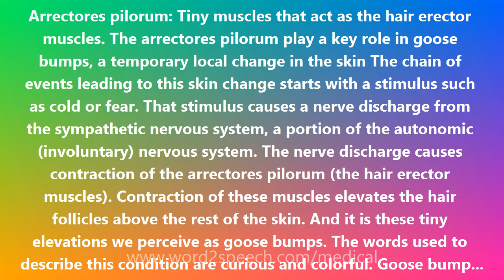Arrectores pilorum - Medical Definition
Arrectores pilorum

Arrectores pilorum: Tiny muscles that act as the hair erector muscles. The arrectores pilorum play a key role in goose bumps, a temporary local change in the skin The chain of events leading to this skin change starts with a stimulus such as cold or fear. That stimulus causes a nerve discharge from the sympathetic nervous system, a portion of the autonomic (involuntary) nervous system. The nerve discharge causes contraction of the arrectores pilorum (the hair erector muscles). Contraction of these muscles elevates the hair follicles above the rest of the skin. And it is these tiny elevations we perceive as goose bumps. The words used to describe this condition are curious and colorful. Goose bumps are listed in the Merriam-Webster Collegiate Dictionary (as two words in the plural). The term entered English in 1933. The word gooseflesh (written as one word or as two) is older than goose bumps. Gooseflesh dates back to about 1810, according to the Oxford English Dictionary (OED), which defines it as a rough pimply condition of the skin, produced by cold, fear, etc. A fancier term for this familiar phenomenon is horripilation. Horripilation was compounded from the Latin horrere, to stand on end + pilus, hair = hair standing on end. (If you think horripilation sound horrible, you're right. (The word horrible also came from the Latin horrere and referred to something that was so awfully dreadfully frightful that it made your hair stand on end.) Medicine does not use a horrible term such as horripilation and rarely resorts to the commonplace words, goose bumps or gooseflesh. Medicine has a special term, cutis anserina, that sounds like a scary dermatologic diagnosis. But it goes back to the goose again, since cutis, skin + anser, goose = goose skin. Some biologists believe that goosebumps evolved as part of the fight-or-flight reaction along with heart rate increases that send the heart racing while blood rushes to the muscles to give them additional oxygen. A similar phenomenon, bristling, in fur-covered animals may have made them look larger and more frightening and kept them warmer by increasing the amount of air between hairs which traps body heat. But in people there seems to be no practical purpose for goose bumps except, of course, to make our skin crawl.